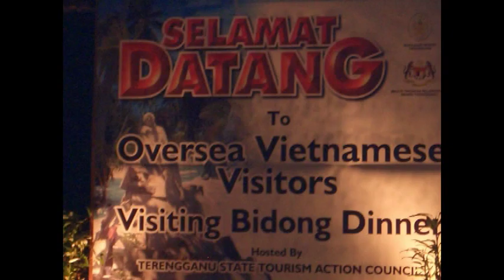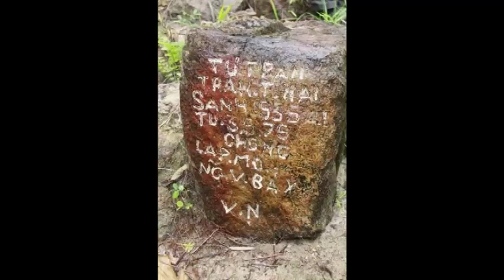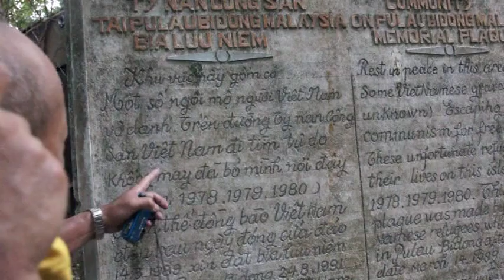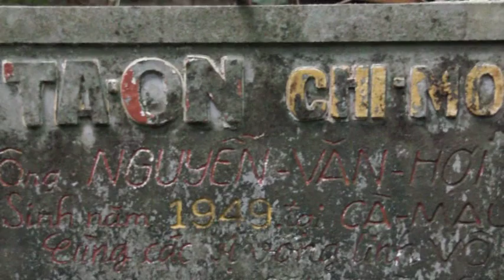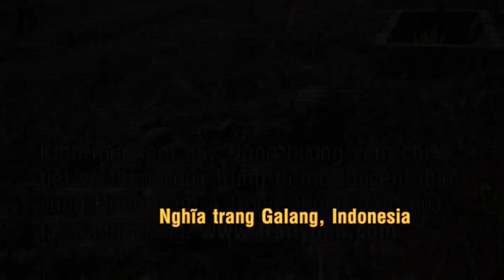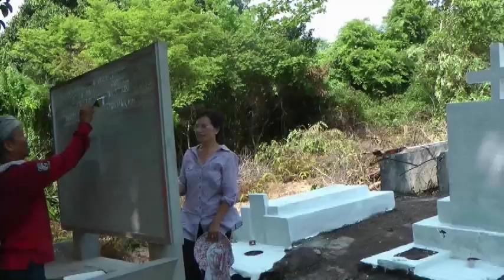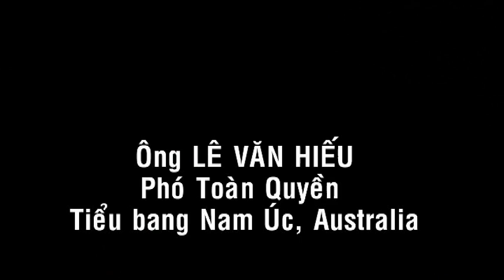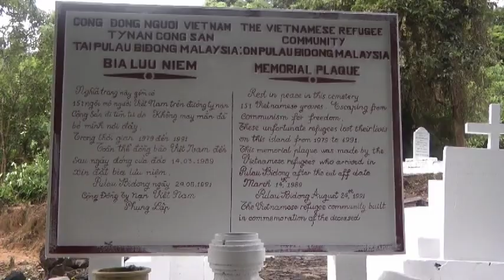Văn Khố Thuyền Nhân Việt Nam 2000 - 2013: Vietnamese Boat People (in Australia and Canada)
A documentary about Vietnamese Boat People by
Archive of Vietnamese Boat People (in Australia and Canada)
A non profit group recovers the graves of those who were lost during arduous journey faced by Vietnamese refugees.

Please note: this video begins with a short clip from the CBS presentation "The Boat People." Go to 11:10 for the documentary.